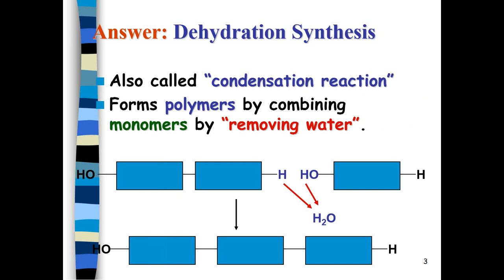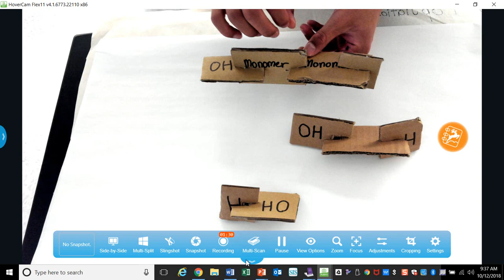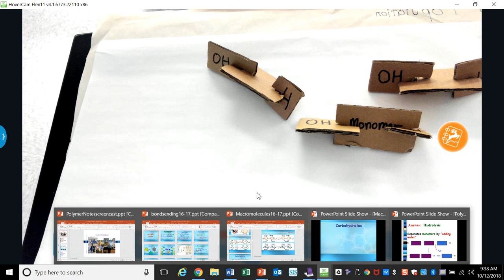Dehydration Synthesis and Hydrolysis student model demo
Workable Model Requirements to demonstrate dehydration synthesis/condensation reaction and hydrolysis

 Must have a minimum of 3 monomers (any geometric shape, doesn’t have to be chemical formula accurate)
 Must have a way of attaching the monomers to each other to form polymers and then being able to do the  reverse, and split the polymer into monomers
 Must have a minimum of 2 water molecules that can dissociate into OH-(reminder OH must be one piece) and H+   and then be able to join them back up again to make a H2O
 Should NOT need to buy any items for this---use items you have at home (paper/cardboard/foam, sticky notes, paper clips, playdoh, toys, dried pasta, clay, etc.)